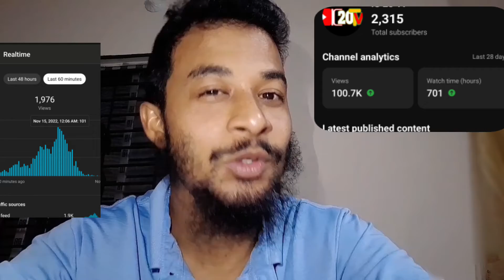তাড়াতাড়ি সাবস্ক্রাইবার পুরোন করার নতুন পদ্ধতি | New method for quick Subscriber,Channel Link D Box